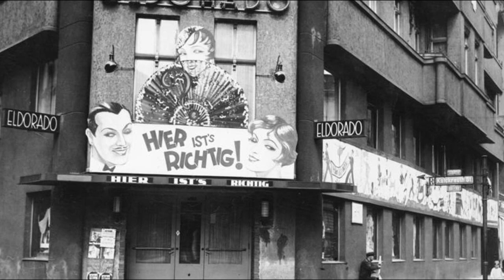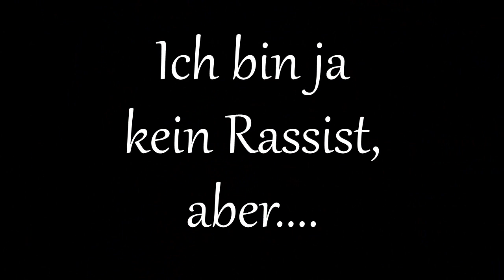★ Rassismus und Diskriminierung... ★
Hier könnte ein Amazon Reflink stehen...